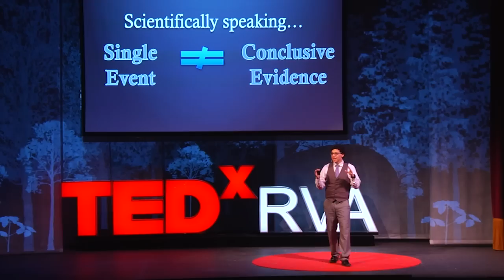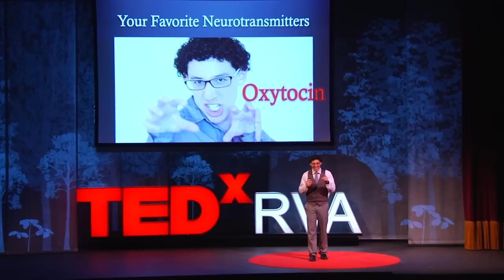Music -- the beautiful lie | Daniel Goldschmidt | TEDxRVA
Daniel Goldschmidt, a winner at TEDxRVA's Open Mic Night, understands the healing power of music. Originally from Minneapolis, Minn., he attended the University of Kansas, where he earned his bachelor's degree in music therapy. During his final year in college, he discovered music cognition—the study of how the brain interprets music—and he became highly fascinated with the interconnections between music cognition and therapy. He applies this interest in his position as a music therapist at Poplar Springs Hospital in Petersburg, where he works with adolescents, adults, and members of the military.

Beyond his day job, Daniel is the resident composer for the nonprofit music organization KC A Cappella, arranges and composes music for choirs around the country, and is a freelance musician for restaurants, hotels, and weddings. He teaches guitar, music theory, piano, voice and electronic music to individuals of all ages, typically developing or otherwise. Additionally, Daniel owns Goldschmidt Piano Service, tuning and repairing pianos wherever he goes.